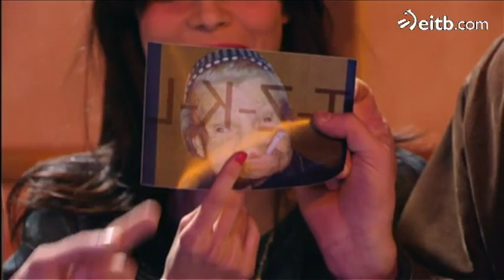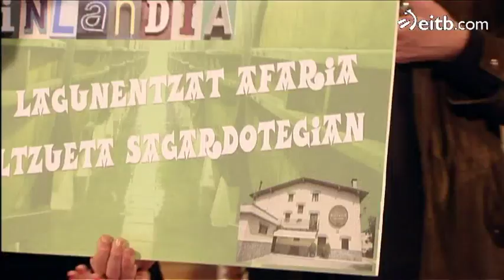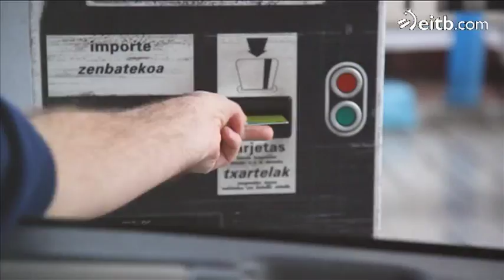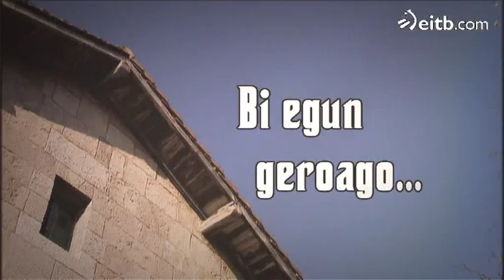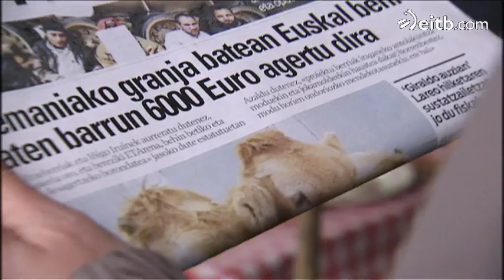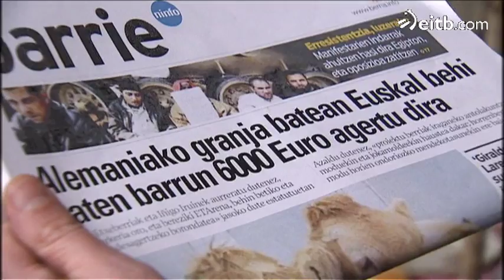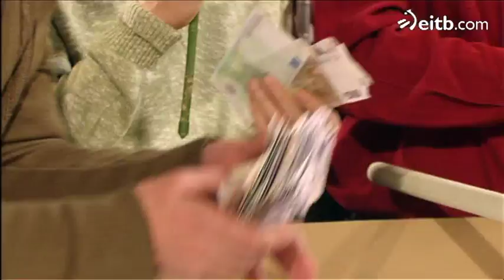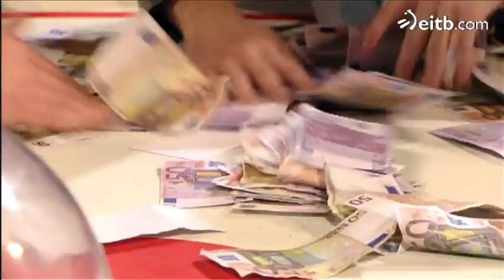Finlandia - Iban Garate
Ai Ama! saioko aurkezlea dator oraingoan Finlandiara.
TAGS: umorea barrea Anjel Alkain Egoitz Lasa Mikel Pagadizabal Jon Iraola  Asier Sota Jon Plazaola Mikel Laskurain humor comedia Aitziber Garmendia ainere tolosa